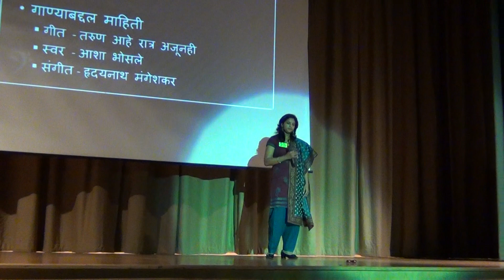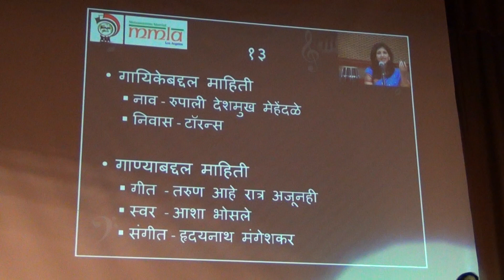MMLA-2013 BMM SaReGaMa- 2nd Place--Roopali Mehendale